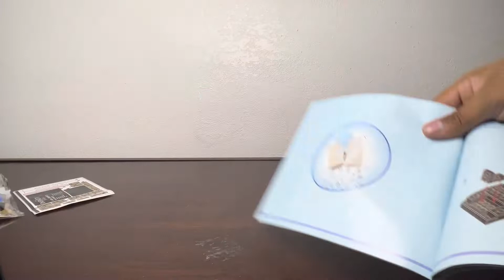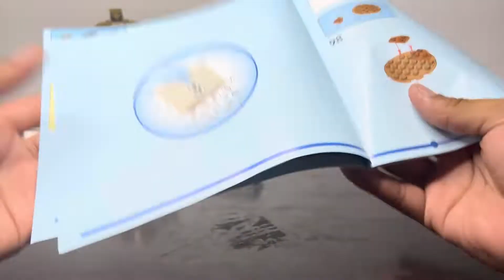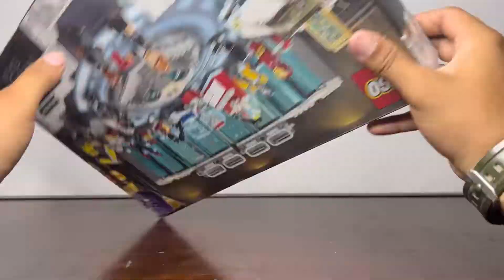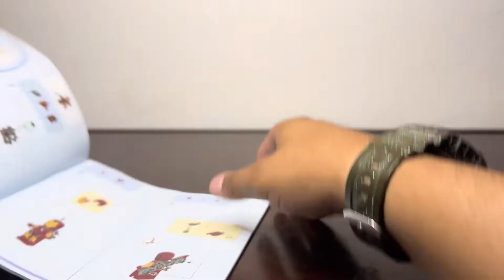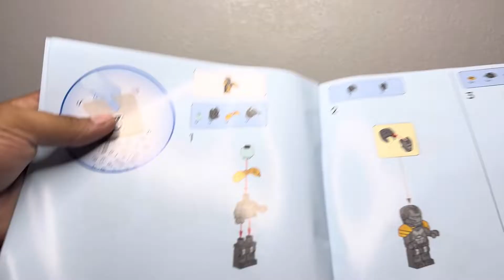100 Subs, 100 Videos, $100 Lego set opening!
I just hit 100 subs and I've also uploaded 100 videos in my channel (this being the 101st) so I decided to buy a $100 lego set. I hope you guys enjoy the video! Once I hit 250 subs I'll do a competition type thing.